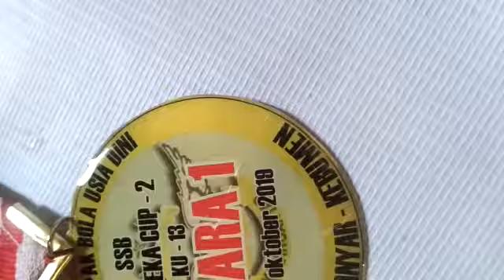Mendali murah 10k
Video dari Perlu Medali?  Chat Saja
Hai... Assalaamu'alaikum...
Kami dari SMART STATIONERY
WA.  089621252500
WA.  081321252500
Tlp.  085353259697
produsen/Jasa pembuatan medali berbagai kebutuhan wisuda, lomba, dan event lainnya.

Terima kasih sebelumnya sudah mau menyempatkan membaca tulisan ini.
Mungkin Anda sedang mencari-cari informasi megenai medali dan baru mau mencoba berbelanja medali secara online atau bahkan sebelumnya sudah pernah berbelanja produk medali tapi lupa dimana tempat membelinya. Nah, kami hadir untuk membantu kebutuhan Anda.

Lama produksi medali rata-rata sekitar 5-7 atau 7-10 hari tergantung jumlah yang dipesan dan kelonggaran waktu kami. Kami tidak terbiasa diburu-buru waktu dalam mengerjakan karena berdampak negatif pada kualitas hasilnya. Jadi,  sarsn kami,  jika Anda mau pesan,  silahkan pertimbangkan waktu amannya sekitar 2 minggu sebelum pelaksanaan kegiatan (pertimbangkan lama perjalanan exspedisi).

Medali yang kami buat ini terdiri dari beberapa pilihan bahan, misalnya: Stainles, Aluminium, Akrilik, dan Kuningan. Tentunya dengan harga yang berbeda-beda sesuai dengan spesifikasi masing-masing.

Untuk harga medali yang harganya paling hemat yaitu dari bahan Stainles dan Aluminium hanya Rp.10.000/buah (diameter 6.5cm kumplit sudah berikut talinya yaitu standar tali belang,  misal merah putih,  biru putih).

Jika Anda mau pesan medali, langkahnya mudah, yaitu silahkan siapkan gambar atau desain medali yang akan dipesan karena medali ini dibuat khusus sesuai pesanan (gambar, tulisan, logo,  dan kategorinya sesuai keinginan pemesan).

CATATAN:
Biasanya sebagian pembeli ada yang sudah mampu membuat desain sendiri sehingga tinggal mengirimkan file dalam format JPEG, PDF,  PNG, dan CDR yang sudah siap cetak, namun ada sebagian pembeli (pada umumnya) belum mampu membuat desain sendiri. Nah, khusus bagi Anda yang belum mampu membuat sendiri,  maka langkahnya yaitu silahkan Anda membuat coretan sketsa di kertas, bentuknya boleh bulat, segi lima dan lainnya dengan keterangan yang jelas misal dalam hal pewarnaan background, logo,  font hurufnya.
GRATIS BIAYA DESAIN jika minimal order 50pcs,  kurang dari 50pcs, maaf ADA TAMBAHAN BIAYA desain yang rupiahnya dapat dimusyawarahkan.

Tersedia berbagai warna pilihan tali, yaitu:
Tali biasa (tali belang sudah sepaket dengan medalinya).
Tali satin= chat saja
Tali sablon= chat saja
Tali printing= chat saja

Kunjungi toko online kami pada link di bawah ini:
Info lebih jelas silahkan chat dulu sebelum order.

Semoga bermanfaat.
Wassalaamu'alaikum.
Selamat berbelanja!